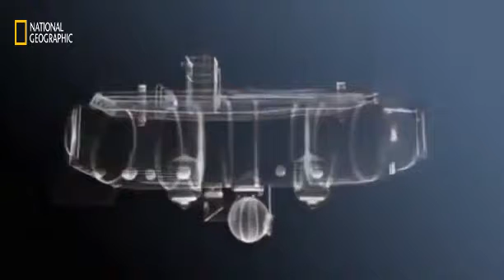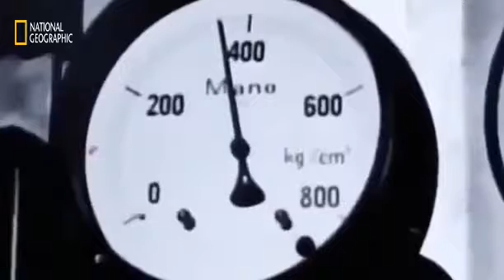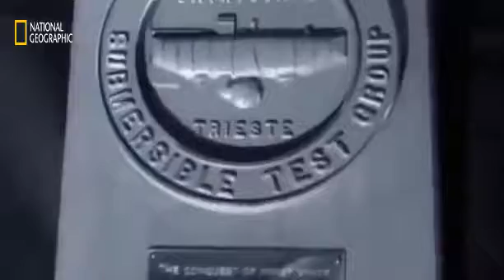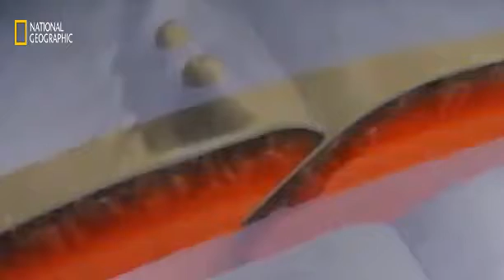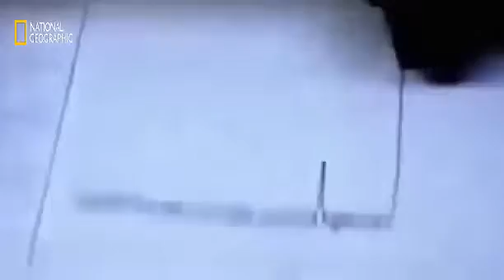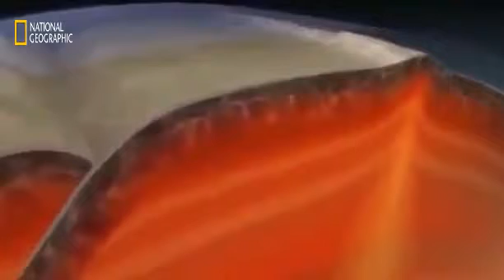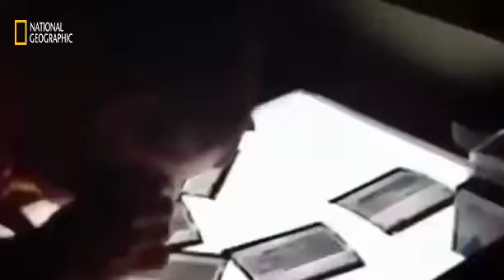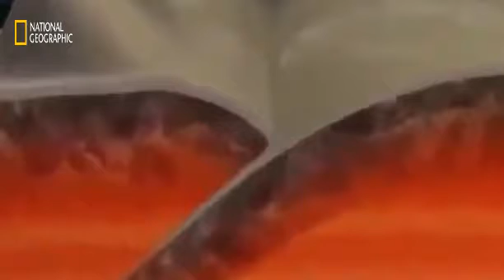WHAT A DEEPEST PLACE,IT WILL SHOCK YOU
how the  earth planet   came into existence